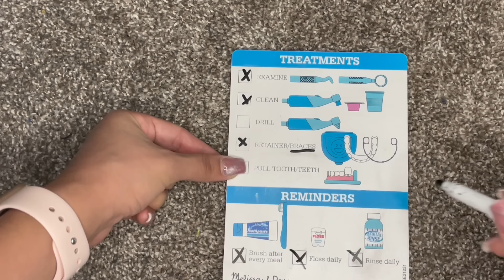Melissa & Doug Dentist kit + extras |ASMR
Asmr dental procedures
Cleaning / Filling / Tooth Pull / Removal of braces / Retainer
Whispering / glove sounds

~time stamps~
0:00-intro
1:03- getting tools ready
2:20- putting gloves on
2:57-starting exam
3:59-removing braces
5:36- numbing teeth
6:00 - drilling/placing on eche
6:20- placing composite
7:00- curing composite
7:02- brushing teeth (love the sounds!)
8:00- flossing teeth
8:41 - rinsing
9:00 - removing tooth
9:36- putting on gauze
10:00- putting impressions on
10:46- putting on retainers
11:06-outro! (Reminding you abt her new teeth)

Socials :
Amazon List
All links : beacons.ai/asmr.daniii96